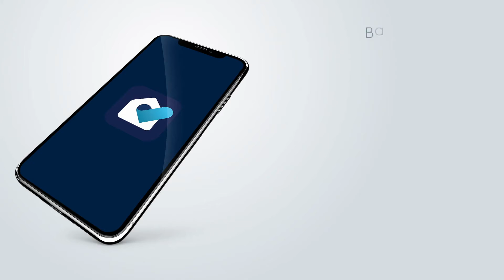O que você deve saber antes de instalar seu freezer horizontal.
ABAIXO SEGUE LINK SE VOCÊ OPTAR PELA COMPRA: